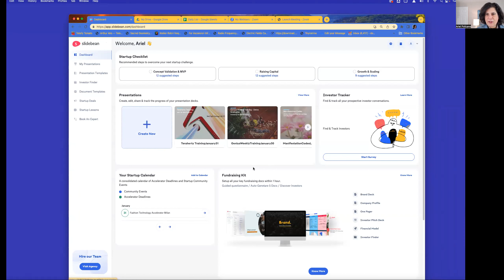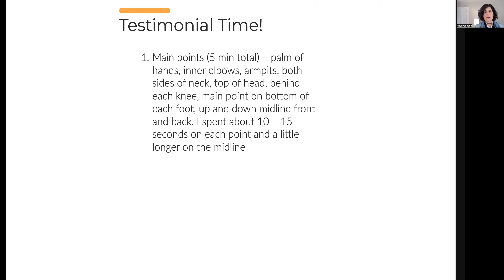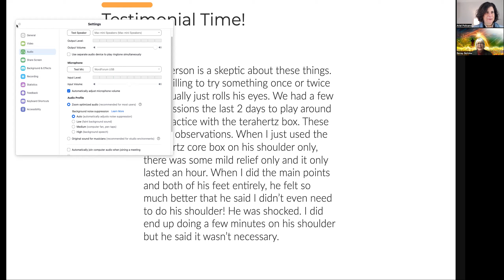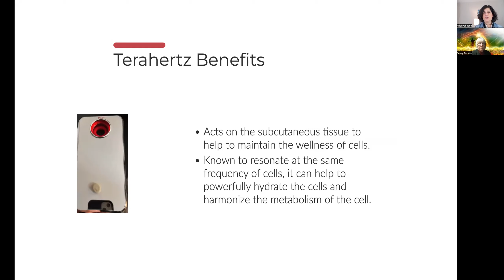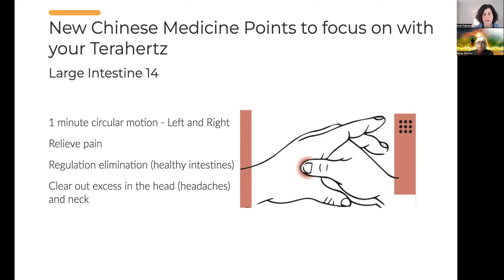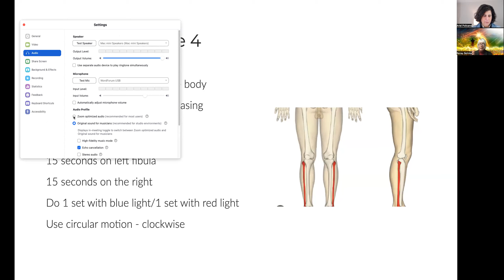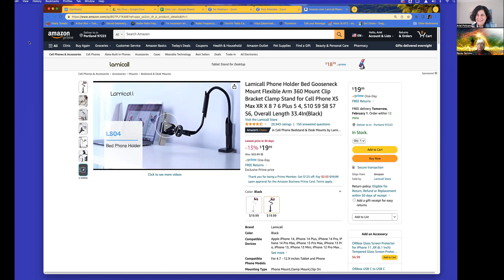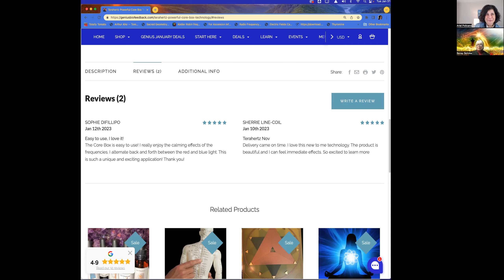Terahertz Training - Core Box, Wand - Use Spleen 6, Liver 3, Lymphatic Points and much more!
Learn the basics with your Terahertz Core Box and Wand! We cover working on the lymphatics, the kidney and palm points and more in this short video.